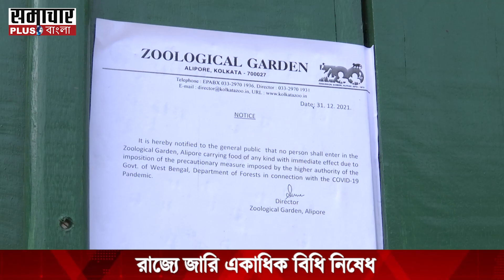"করোনার দাপট" বন্ধ রাজ্যের পর্যটন কেন্দ্র গুলি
রাজ্যে বাড়ছে করোনা আক্রান্তের সংখ্যা। সেই কারণে সজাগ রাজ্য প্রশাসন। জারি করা হয়েছে একাধিক বিধি নিষেধ।